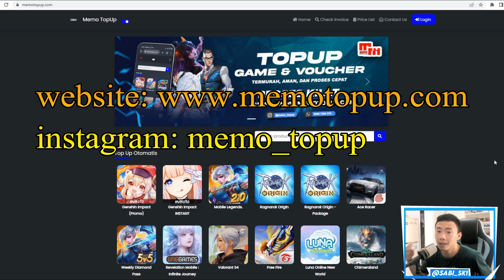BANSOS TERBAIK Dari HOYOVERSE! Makin Semangat MAIN!! Honkai Star Rail